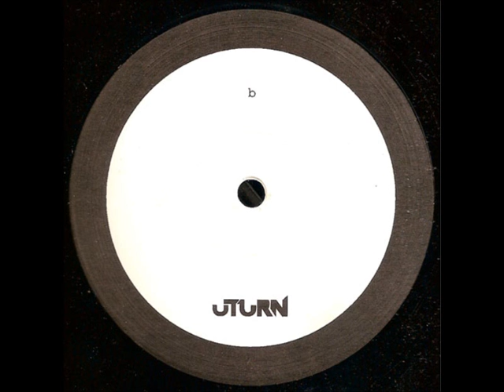Diego - U-Turn 14 (B1)